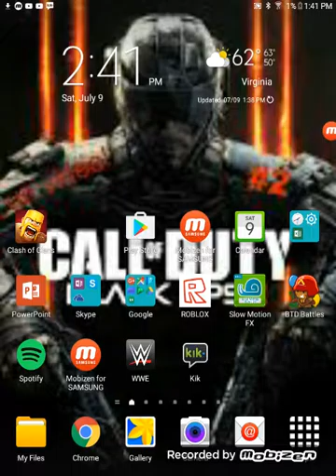BTD Battles/Missed on some commentary